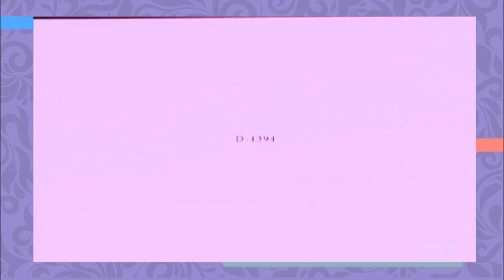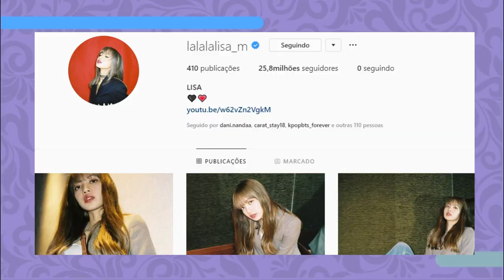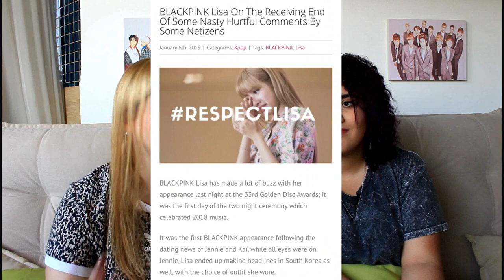POR QUE A LISA É A IDOL ESTRANGEIRA MAIS FAMOSA DO KPOP?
E hoje vamos analisar o porque a LISA do blackpink é a idol estrangeira MAIS FAMOSA de todas as gerações do kpop!

Quem somos?